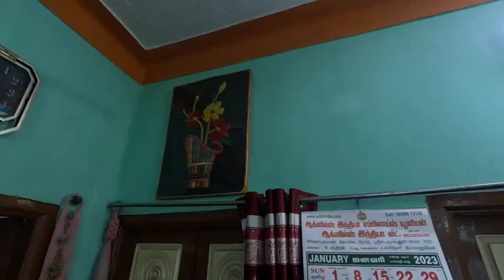Lakshitha birthday vlog part-1💐🎉🎂🥰priyamaruthi2904 👍💥💯